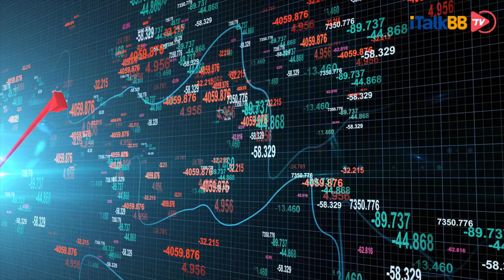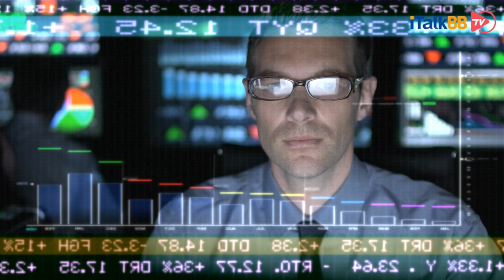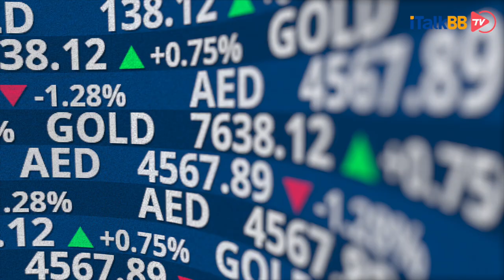美股可能面临二次暴跌雪上加霜，高盛CEO David Solomon劝广大股民谨慎入市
美联储经济学家最新研究显示，在新冠疫情引发的经济衰退期间，美国最低收入阶层有超过三分之一被裁员，约为最高收入阶层失业人数的四倍。疫情造成的经济影响对承受力最弱的人伤害最大。但失业人数居高不下的同时，股市的现实看起来异常离奇。一度暴跌35%的美股竟在短短两个多月里完成大幅反弹。面对一路上涨的股票市场，用政府补贴来进行投机似乎也成了散户们一个非常不错的选择。不过近日，高盛集团CEO David Solomon在6月24日突然表示，股市已经收复了今年的几乎全部跌幅，但企业的盈利潜力不能证明这种上涨的合理性。